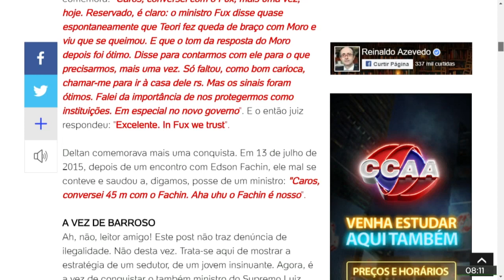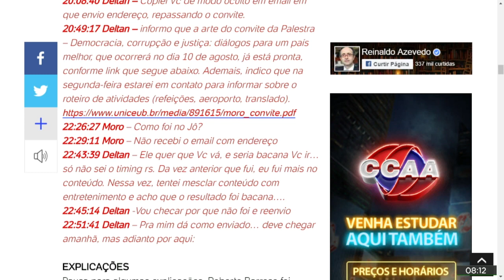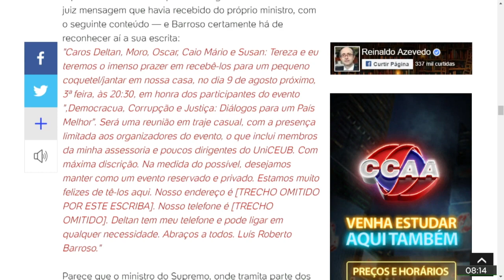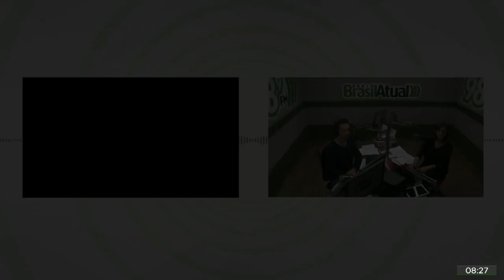Apesar de correta, advogada diz que decisão de Toffoli sobre Flávio Bolsonaro foi seletiva